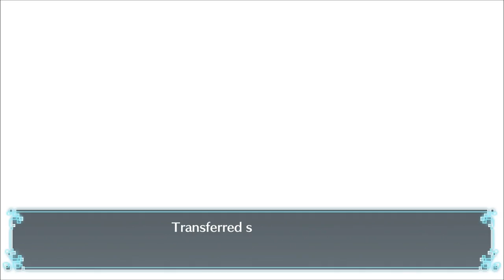Let's Play Digimon World: Next Order [English] - Part 49 - Never Gonna Use This...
Welcome back to the Digital World! An all new adventure & story awaits! The Digital world is in despair. Machinedramons are running rampant and causing utter chaos… the Digital World needs your help! Recruit faithful Digimon companions and meet friends along the way to help you on this epic journey.

- Over 200 Digimon from the animated series!

- For the first time ever in the series, explore the Digital World with not one, but TWO Digimon partners!

- Your success in battles & the growth 0of your partners is totally dependent on you: raise, train, feed, etc. in real-time to form strong bonds with your companions. Every interaction & activity matters!

- Evolved AI Battle System: strong bonds with your partners is key - train your Digimon to excel in AI battles on their own. Cooperation & synchronization between your partners and their feelings will increase your chances of winning. Shout commands and cheer them to victory!